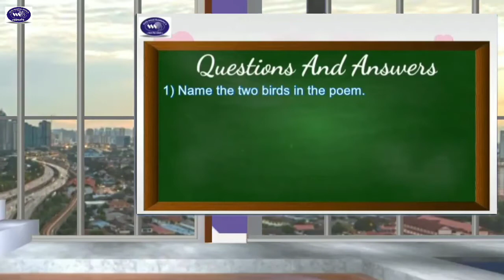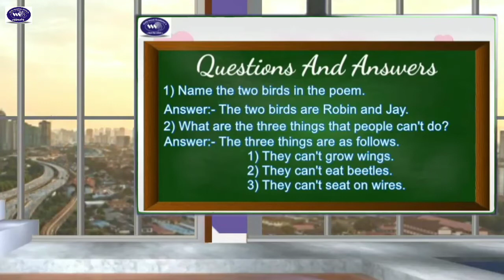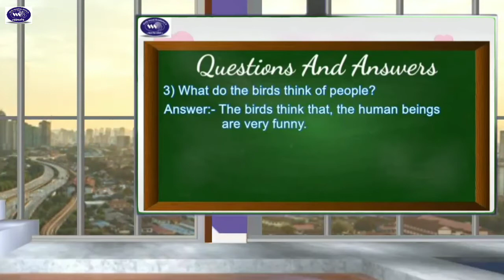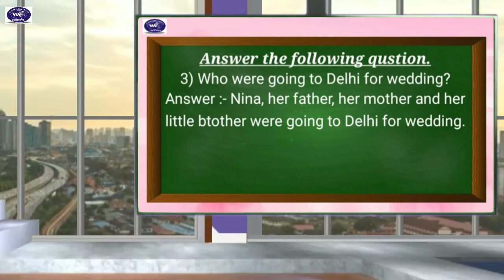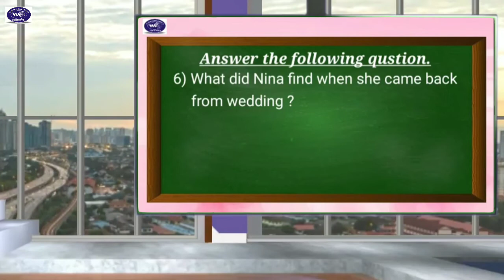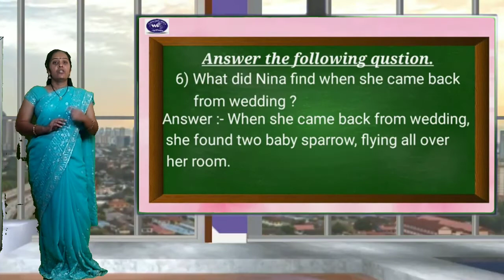Revision6_Class3_Question_n_Answer_Lesson_No_3n4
Re-Vision 6
Class 3rd
POEM 3 - BIRD TALK
Lesson 4 NINA AND THE BABY SPARROWS